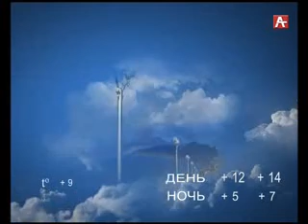Амшеикушара (рус) 30-03-17